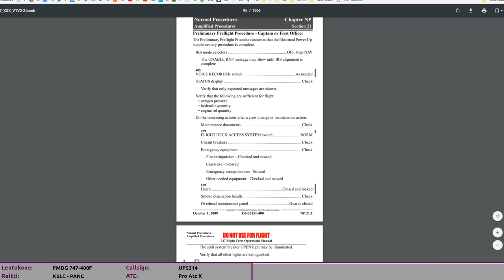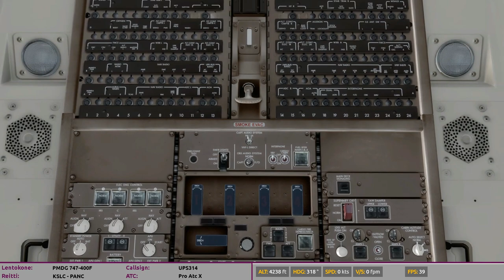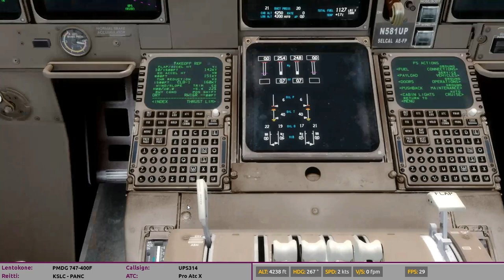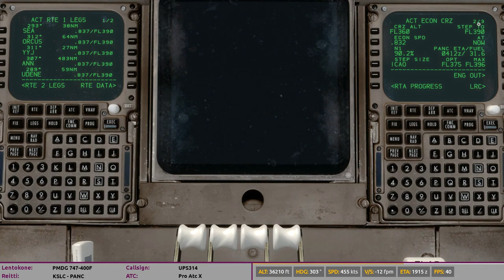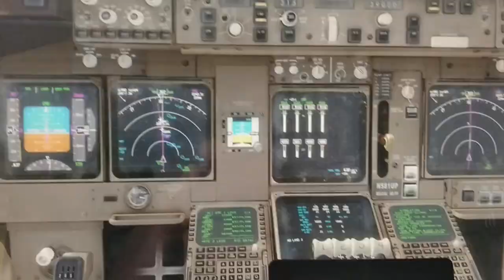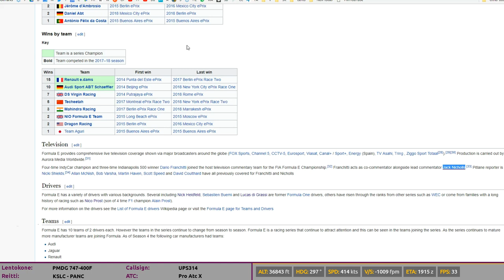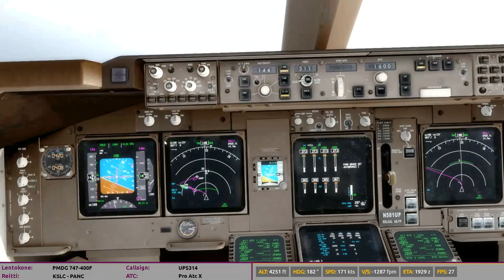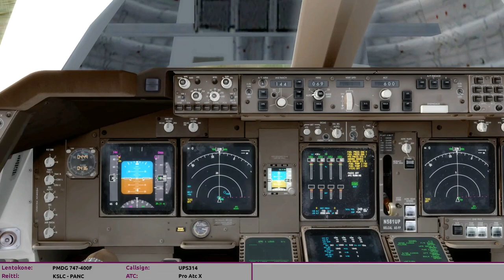Salt Lake City - Anchorage · B744F · P3D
No nyt se lentää pitkään.

Simulaattori: Lockheed Martin  Prepar3D v4.3
Lentokone: PMDG Boeing 747-400F
Lento: KSLC - PANC
Lennonjohto: Pro-ATC /X